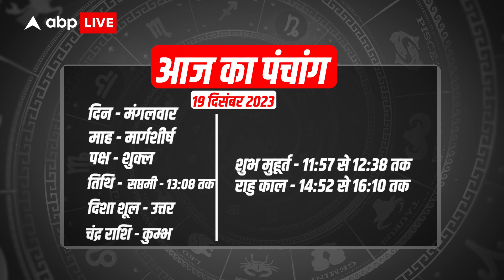Aaj Ka Rashifal 19 December | आज का राशिफल 19 दिसंबर | Today Rashifal in Hindi | ABP News